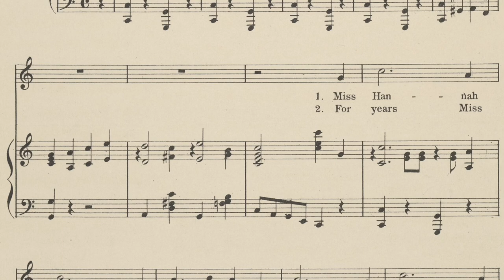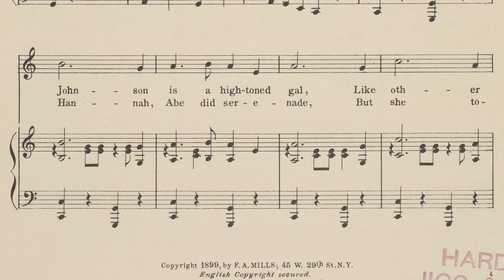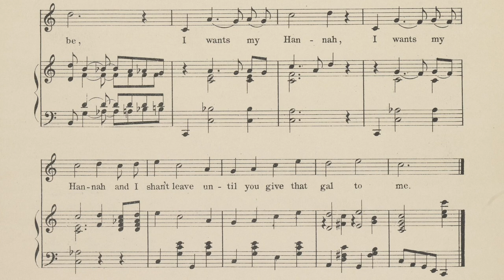I Wants My Hannah - Al Johns 1899 ragtime piano sheet music lyrics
Nice tune with a fun ragtime verse & pretty chorus

Sheet music from the New York Public Library